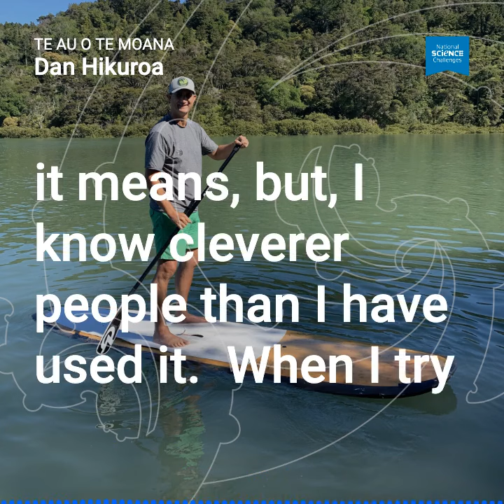Te Au o Te Moana - Voice of the Ocean: Dan Hikuroa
🔊 Te Au o Te Moana – The Voice of The Ocean: Dan Hikuroa

Dan Hikuroa co-leads the Enabling kaitiakitanga and EBM research, bringing to the project both tools from his scientific training, and ways of knowing, of being and doing consistent with mātauranga Māori and with te ao Māori.

Read Dan’s story here ⏩ sustainableseaschallenge.co.nz/news-and-events/news/te-au-o-te-moana-dan-hikuroa